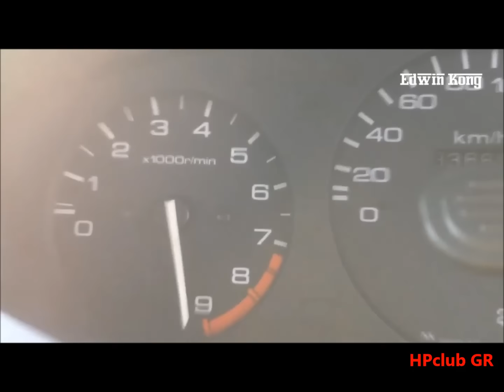B20B Eg,10k - In Car Pulls